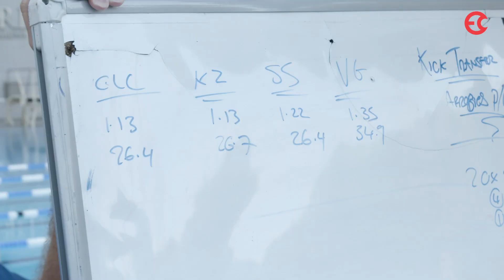"ISL will create unpredictability" | James Gibson shares his ISL expectations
Energy Standard Head Coach James Gibson provides an insight to the positive impact the International Swimming League will have on the world of swimming.